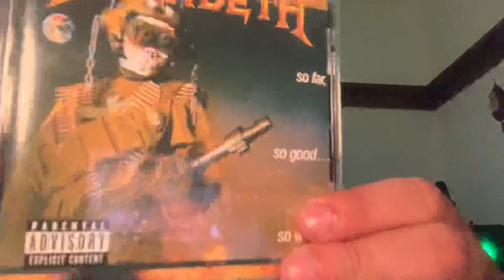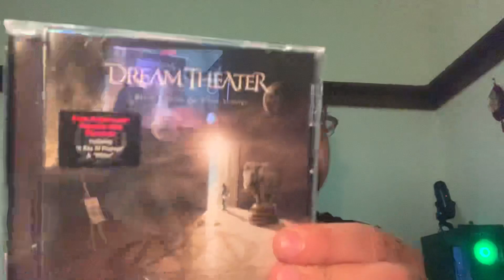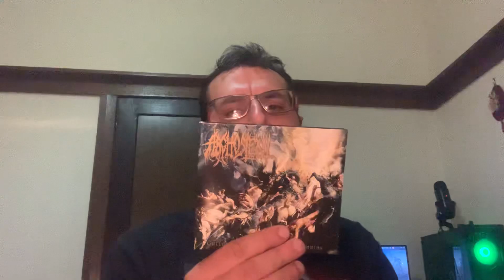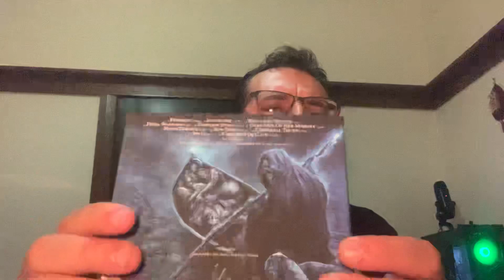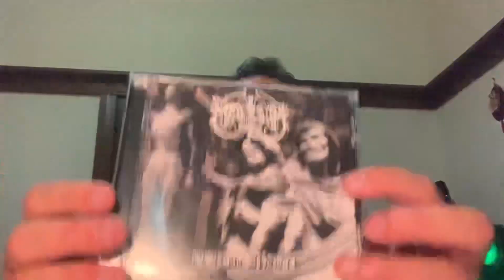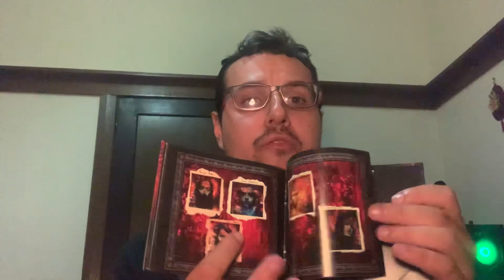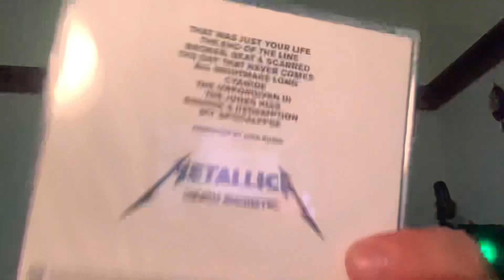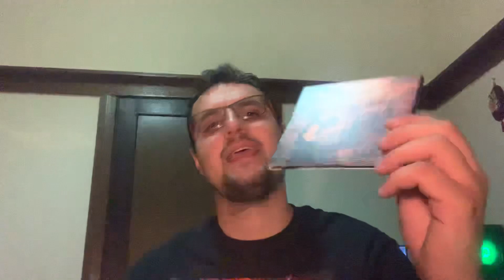CD Collection Update | Dream Theater, Marduk, Metallica, Megadeth & More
Today it's time to update you on my cd collection

Bands featured in this video:

Dream Theater
Nile
Marduk
Katatonia
Paradise Lost
Deep Purple
Midnight Spell
Arghoslent
Megadeth
Metallica
Deep Purple
Three Days Grace
Cattle Decapitation
Demons & Wizards
Belle Haven